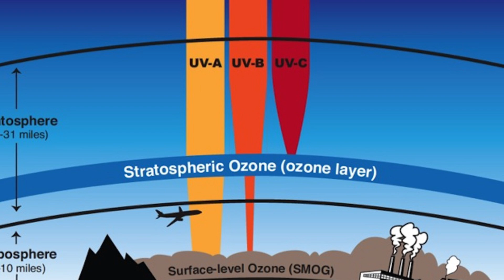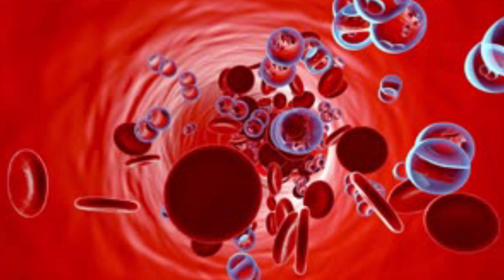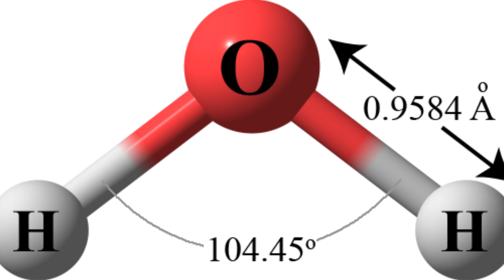What If The World Lost Oxygen For 1 Minute?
What If The World Lost Oxygen For 1 Minute?  For a whole minute, the would would became a disaster.  Most likely to cause a lot of damage.  What would happen if we didn't have oxygen for 1 minute?  Watch to find out.